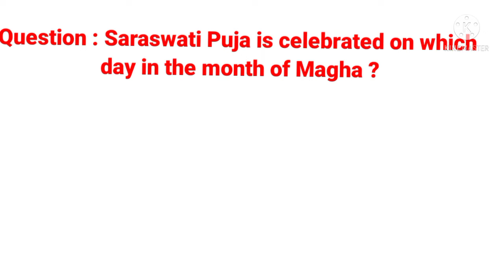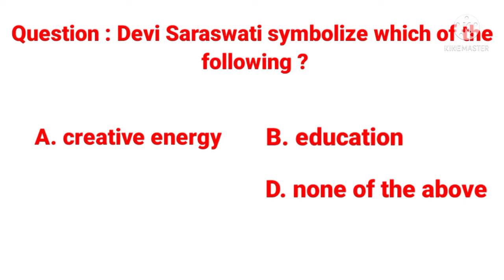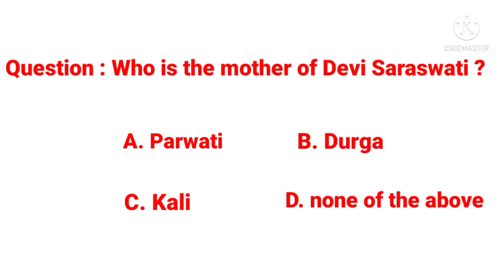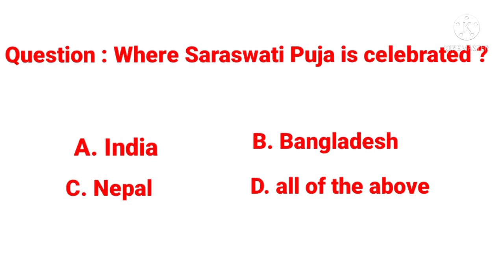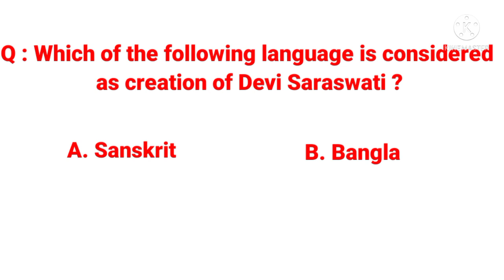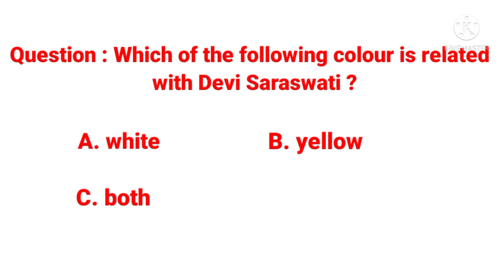SARASWATI PUJA || DEVI SARASWATI || SARASWATI VANDANA || সৰস্বতী পূজা || সৱস্বতী পূজা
some general knowledge on Saraswati Puja.